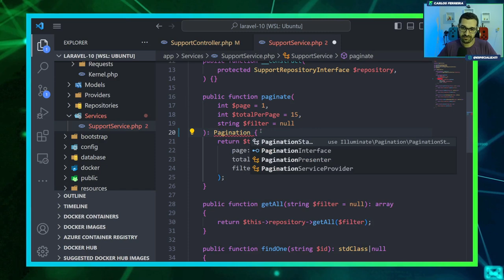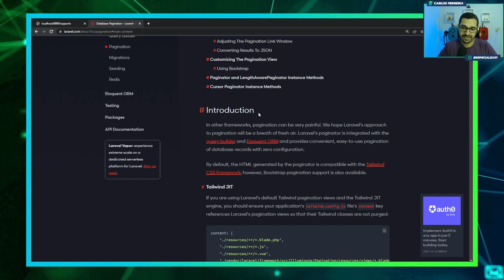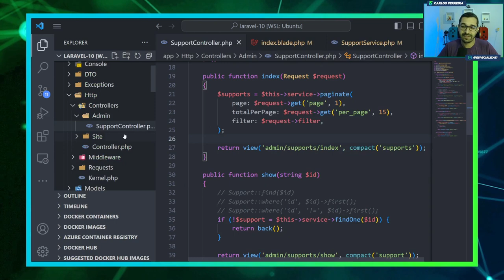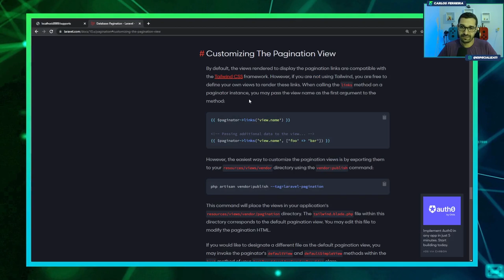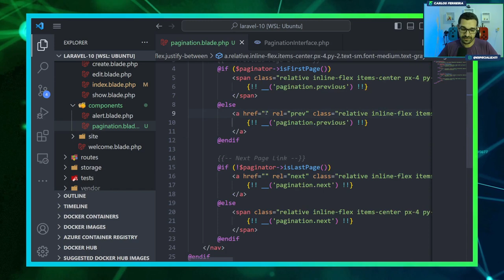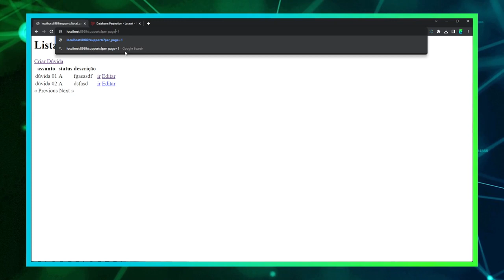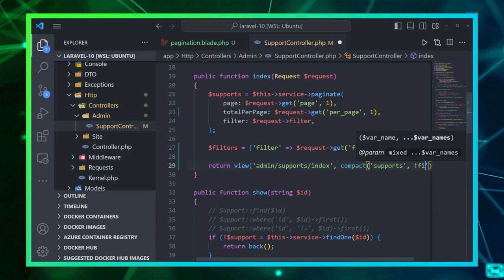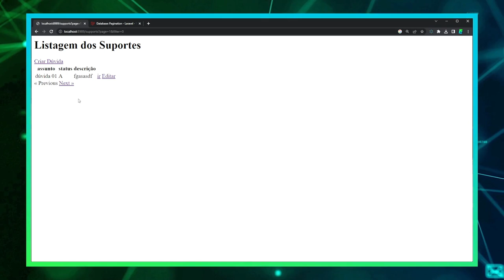Curso de Laravel 10 - #27 - Criar Componente de Paginação Personalizado no Laravel 10